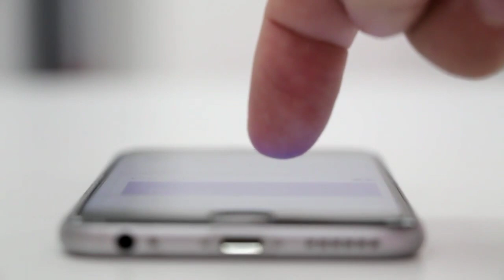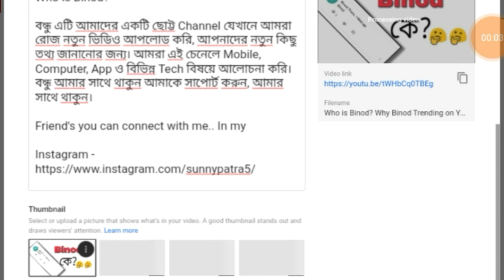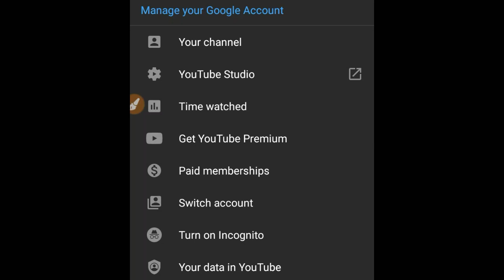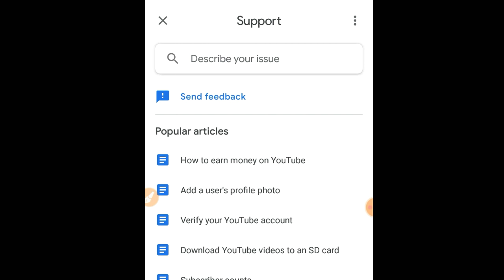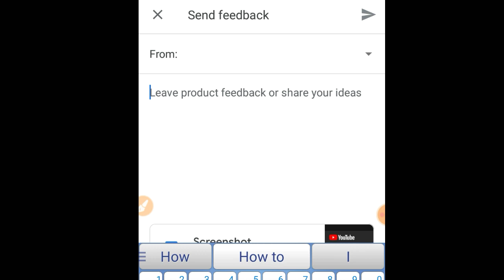How to Fix YouTube video uploading Processing 0% Problem in Bangla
Hello This is Sunny , and Wellcome to My channel C Tech Bangla.

Today we discussed.

Feedback Text  -

I am trying to Upload video, But it's stuck in Processing. I can't Upload My video, please help me. (Your channel link)

বন্ধু এটি আমাদের একটি ছোট্ট Channel যেখানে আমরা রোজ নতুন ভিডিও আপলোড করি, আপনাদের নতুন কিছু তথ্য জানানোর জন্য। আমরা এই চেনেলে Mobile, Computer, App ও বিভিন্ন Tech বিষয়ে আলোচনা করি। বন্ধু আমার সাথে থাকুন আমাকে সাপোর্ট করুন, আমার সাথে থাকুন।